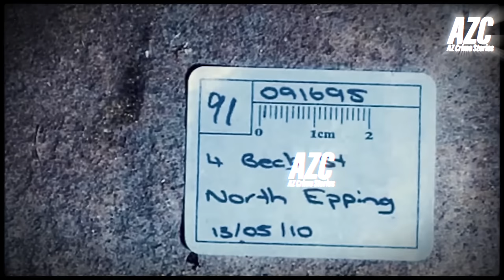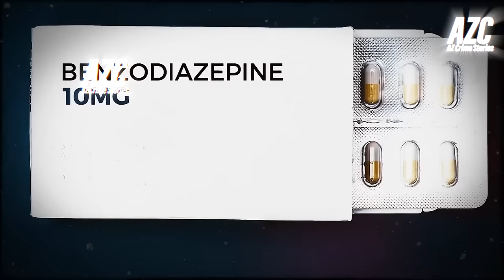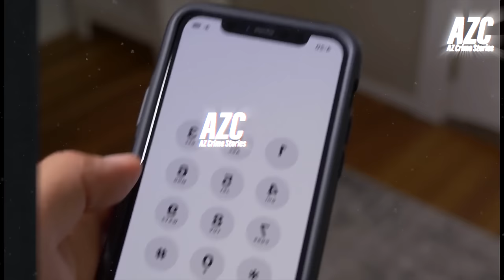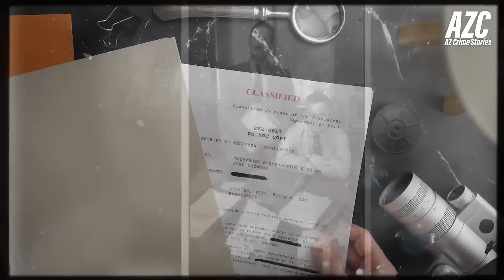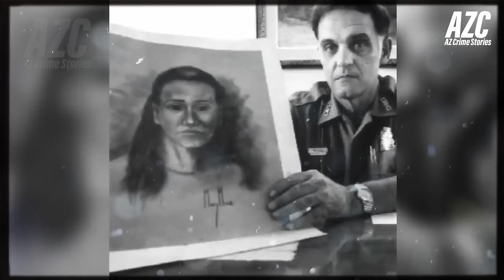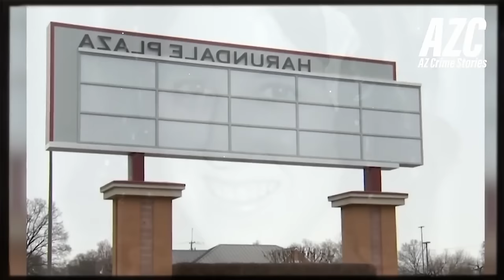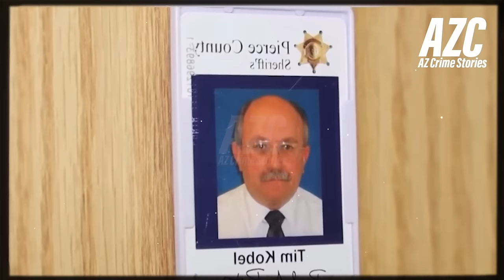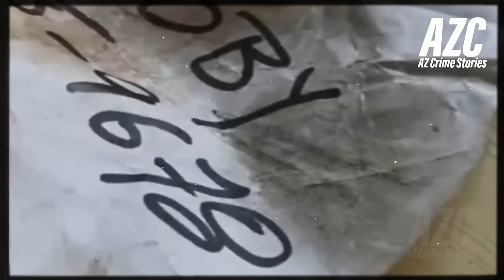Biggest TRUE CRIME COMPILATION | 113 Cold Cases & Murder Mysteries | 1 Day Documentary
🔸Timeline
case 1 \ 00:00:00
case 2 \ 00:20:27
case 3 \ 00:43:02
case 4 \ 01:08:49
case 5 \ 01:23:32
case 6 \ 01:44:08
case 7 \ 02:03:55
case 8 \ 02:25:52
case 9 \ 02:43:07
case 10 \ 03:05:25
case 11 \ 03:31:28
case 12 \ 04:00:57
case 13 \ 04:20:09
case 14 \ 04:29:32
case 15 \ 04:36:09
case 16 \ 04:53:04
case 17 \ 05:08:46
case 18 \ 05:21:42
case 19 \ 05:37:47
case 20 \ 05:50:23
case 21 \ 05:54:25
case 22 \ 06:05:53
case 23 \ 06:11:09
case 24 \ 06:45:26
case 25 \ 07:05:45
case 26 \ 07:11:56
case 27 \ 07:17:15
case 28 \ 07:19:26
case 29 \ 07:24:36
case 30 \ 07:29:53
case 31 \ 07:36:44
case 32 \ 07:42:50
case 33 \ 07:74:23
case 34 \ 07:50:04
case 35 \ 08:04:26
case 36 \ 08:06:20
case 37 \ 08:11:24
case 38 \ 08:22:57
case 39 \ 08:35:30
case 40 \ 08:46:24
case 41 \ 08:52:42
case 42 \ 08:57:53
case 43 \ 09:08:35
case 44 \ 09:12:56
case 45 \ 09:17:46
case 46 \ 09:04:35
case 47 \ 09:08:40
case 48 \ 09:12:56
case 49 \ 09:17:46
case 50 \ 09:20:04
case 51 \ 09:24:59
case 52 \ 09:28:11
case 53 \ 09:30:48
case 54 \ 09:36:12
case 55 \ 09:43:48
case 56 \ 09:54:56
case 57 \ 10:26:29
case 58 \ 10:33:41
case 59 \ 10:40:35
case 60 \ 10:47:41
case 61 \ 10:55:56
case 62 \ 11:04:33
case 63 \ 11:17:07
case 64 \ 11:24:26
case 65 \ 11:30:50
case 66 \ 11:39:57
case 67 \ 11:48:03
case 68 \ 11:53:43
case 69 \ 12:03:56
case 70 \ 12:13:42
case 71 \ 12:26:41
case 72 \ 12:39:17
case 73 \ 12:49:00
case 74 \ 13:02:29
case 75 \ 13:14:28
case 76 \ 13:30:57
case 77 \ 13:40:41
case 78 \ 13:51:34
case 79 \ 14:08:59
case 80 \ 14:25:34
case 81 \ 14:42:30
case 82 \ 15:11:49
case 83 \ 15:27:54
case 84 \ 16:51:25
case 85 \ 16:09:45
case 86 \ 16:30:39
case 87 \ 17:49:56
case 88 \ 17:09:16
case 89 \ 17:27:40
case 90 \ 18:55:05
case 91 \ 18:10:56
case 92 \ 18:25:43
case 93 \ 18:38:54
case 94 \ 19:52:49
case 95 \ 19:02:38
case 96 \ 19:18:58
case 97 \ 19:35:32
case 98 \ 20:53:32
case 99 \ 20:13:14
case 100 \ 20:35:30
case 101 \ 21:45:21
case 102 \ 21:00:40
case 103 \ 21:16:14
case 104 \ 21:22:31
case 105 \ 21:34:20
case 106 \ 22:54:13
case 107 \ 22:03:26
case 108 \ 22:14:59
case 109 \ 22:29:07
case 110 \ 22:43:20
case 111 \ 23:55:35
case 112 \ 23:21:48
case 113 \ 23:44:54